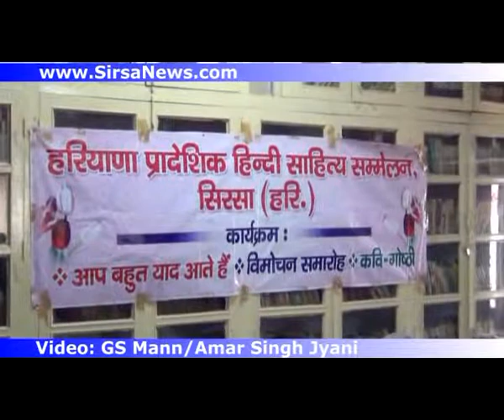Harbhagwan Chawla Poetry about Uttrakhand Tragedy at Yuvak Sahitya Sadan Sirsa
Harbhagwan Chawla Poetry about Uttrakhand Tragedy at Yuvak Sahitya Sadan Sirsa under the aegis of Haryana Pardeshik Hindi Sahitya Sammelan